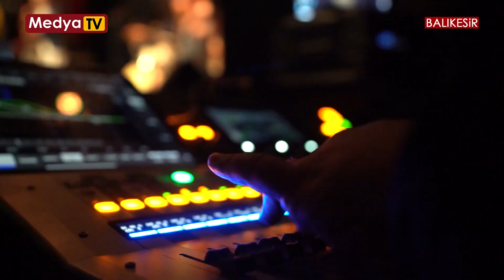BARIŞ MANÇO'YA SAYGI KONSERİ